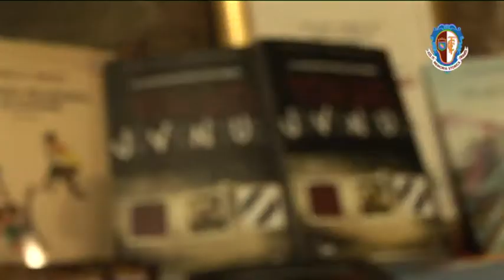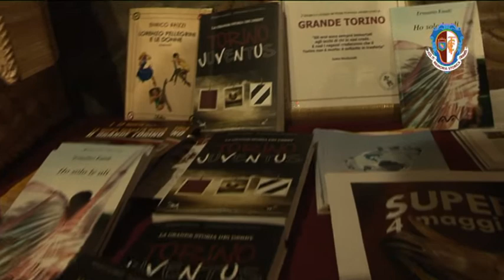A TUTTO MUSEO: "La grande storia dei derby: Torino Juventus"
Presentazione del libro scritto da Alessandro Salvatico e Romeo Agresti,  "La grande storia dei derby: Torino Juventus" edizioni della sera